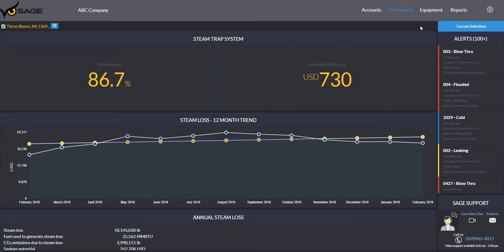SAGE® Tutorial - How to Add Steam Inlet Pressure and Steam Cost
Learn more about Armstrong's steam, air and hot water solutions